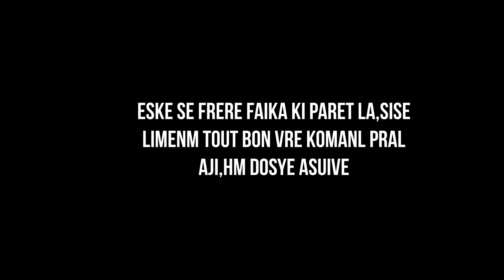lanmour fane episode #2/andy/sarafina/nike/manny boy/